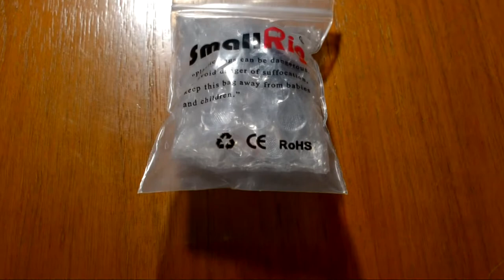SmallRig быстросъемный винт с резьбой 1/4 дюйма. Обзорчик!)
SmallRig быстросъемный винт с резьбой 1/4 дюйма.
Материал:Алюминий. Упаковка:Да. Размер:3.00 X 2.50 X 2.80. Тип : Camera Screw